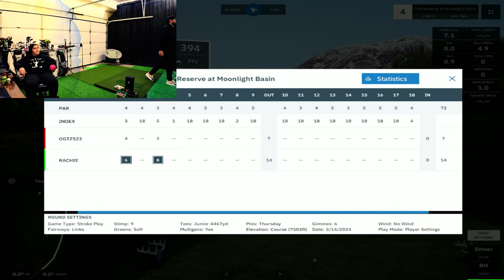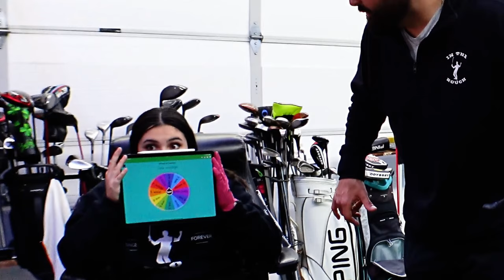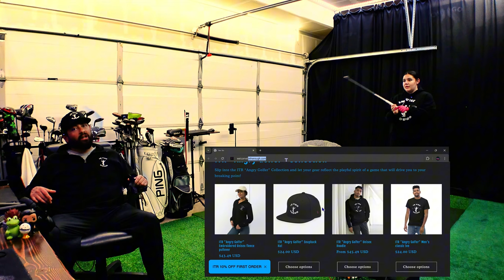Wheel of Destiny Golf Challenge Winners Take All!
Rachie and Uncle take on the wheel of destiny golf challenge. Will Rachie finally beat Uncle or will Uncle Tonys Skill prevail yet again. Tune in and find out. We are playing "The Reserve at Moonlight Basin" on GSPro using the Uneekor Eye Mini Light.

The Reserve at Moonlight Basin
Big Sky, Montana, USA
Indyscott

ITR out Peace!